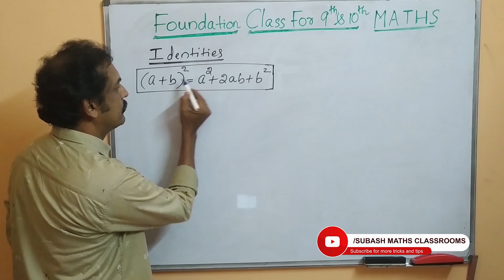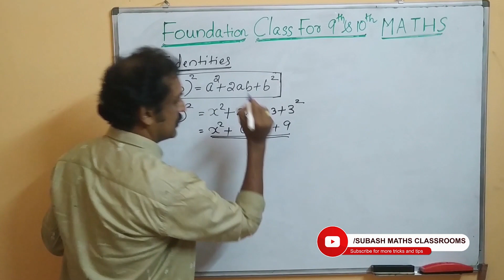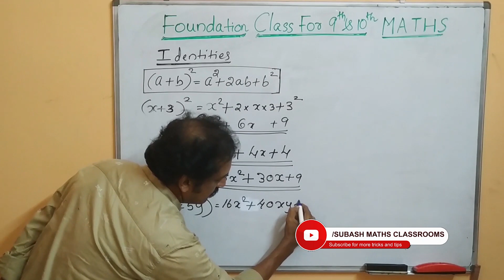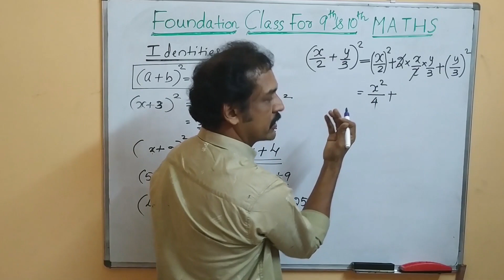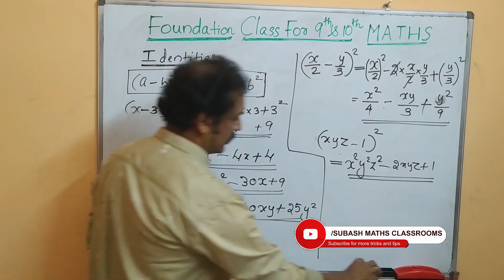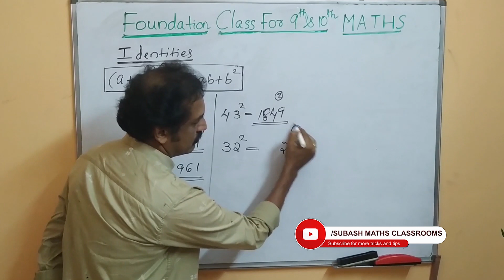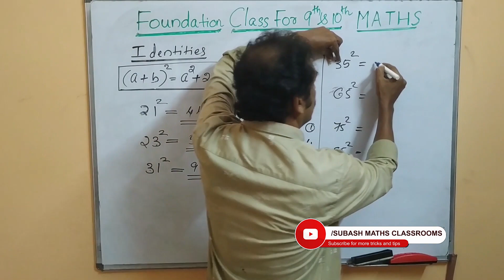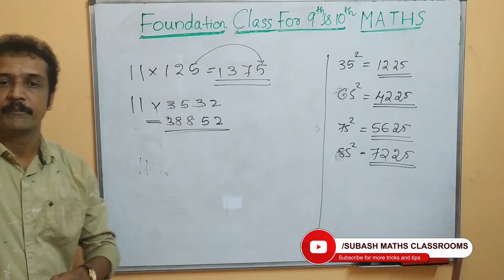Squares of two digits in seconds | Subhash Ramachandran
Maths teacher since 1997..